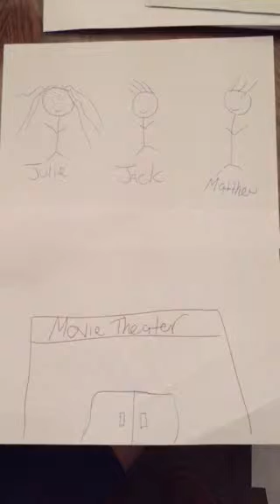Group 2 - Decision making design challange